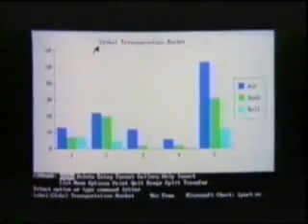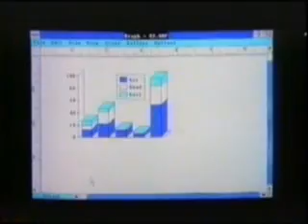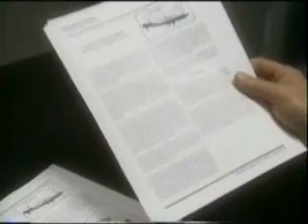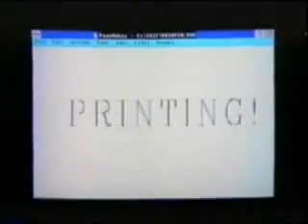Microsoft Windows 386 Promo Video Pt2.avi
Microsoft 386 ad part 2
supercool huh ? !!

And I supposed the moral of this story appears to be, work for or sell microsoft products and get laid !!